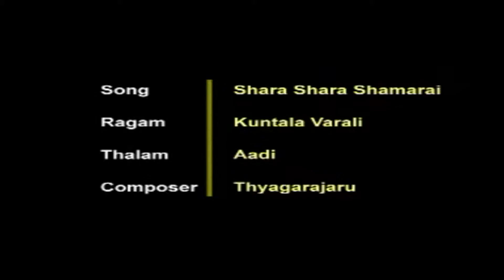Raaga Ranjani I Shara Shara Shamarai I Saxophone Kumaraswamy, Dolu Chakravarthi Dr. A.R. Munirathnam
Watch Instrumental Song "Shara Shara Shamarai" Video from the tittle Raaga Ranjani  Raaga : Kuntala Varali, Tala  : Adi, Composer : Thyagarajaru, Saxophone By Saxophone Samrat Kumaraswamy, Dolu/Tavil By Dolu Chakravarthi Kalaimamani Dr. A.R.Munirathnam, Violin By Vidwan Mysore R.Divakar, Live Drums : Vidwan Arun Kumar, Ghatam By Vidwan M.A.Krishnamurthy, Khanjara By Vidwan B.N.Chandramouli

Exclusive Only On Hrishi Audio Video

Album : Raaga Ranjani
Song :   Shara Shara Shamarai
Raaga : Kuntala Varali
Tala     : Adi
Composer : Thyagarajaru
Saxophone : Saxophone Samrat Kumaraswamy
Dolu/Tavil : Dolu Chakravarthi Kalaimamani Dr. A.R.Munirathnam
Violin : Vidwan Mysore R.Divakar
Live Drums : Vidwan Arun Kumar
Ghatam : Vidwan M.A.Krishnamurthy
Khanjara : Vidwan B.N.Chandramouli